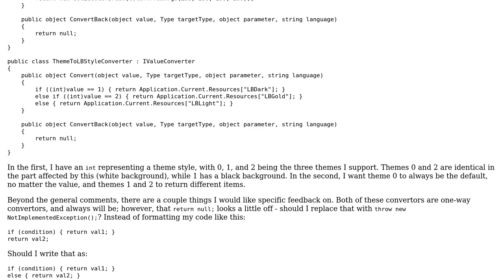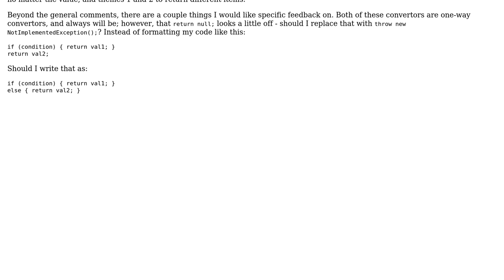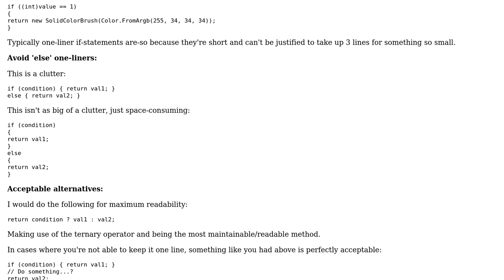Code Review: Convertors converting unconverted objects